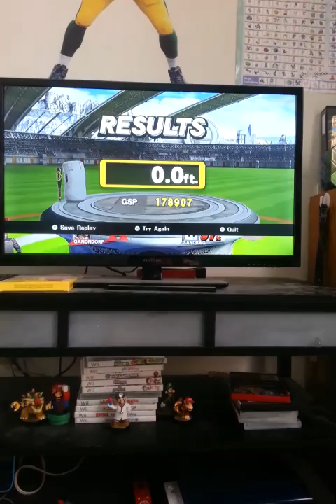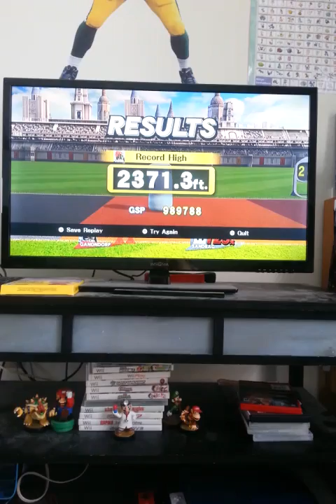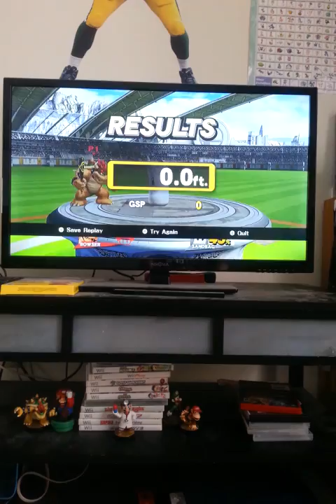Super smash bros home run hitting contest bowser and gandondorf